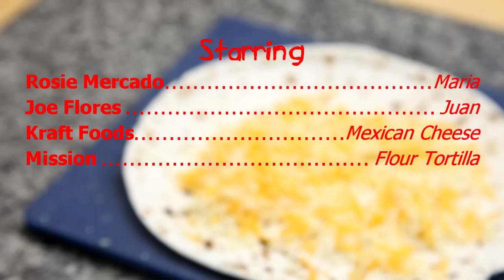Cheesey Novela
Rosie Mercado and Joe Flores star in this gripping novela satire.  Pay attention for the twisted ending.  Oh, the drama of Spanish television plots!  Shot with Canon 5Dmk2.